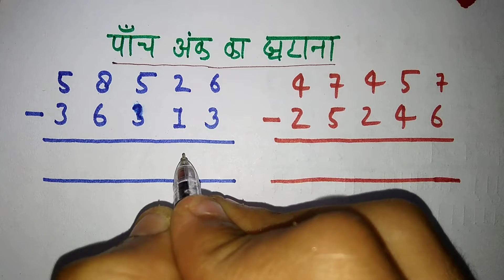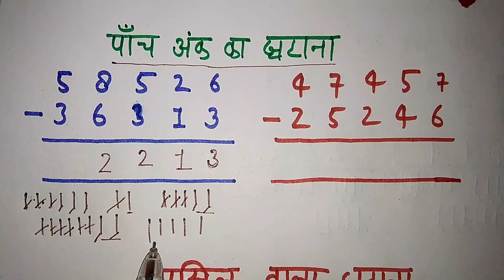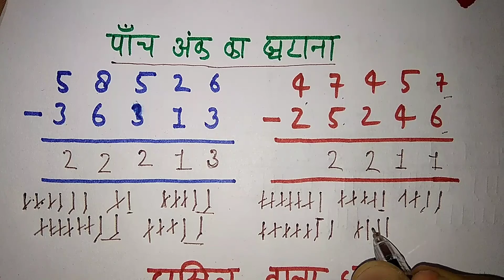पाँच अंक का घटाना। घटाव। subtraction। घटाना करना। घटाव कैसे करते हैं। Ghatana। Ghatav karna।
पाँच अंक का घटाना। घटाव। subtraction। घटाना करना। घटाव कैसे करते हैं। Ghatana।

So guys Aaj ke is video mein aap logo ko Panch ank ka Ghatana  ke bare main batane wala hu.

1. sadharan ghatana
2. ghatana
3. jod ghatana
4. sadharan jod
5. bina hasil ka ghatana
6. bhinn ka ghatana
7. hasil wala god ghatana
8. bina hasil wala ghatana
9. ghatana kaise sikhe
10. ghatav kaise banaye